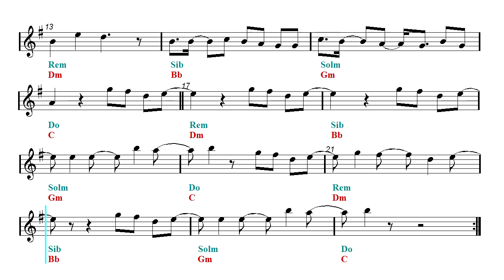B flat - Miraculous Ladybug & Chat Noir Theme Song (Bb Sheet music - Guitar chords)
Clarinet, Trumpet, Soprano Sax and Tenor Sax Sheet music.